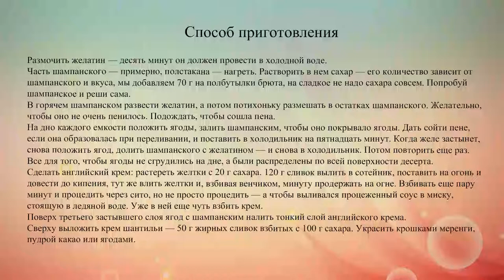Желе из шампанского с ягодами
Предлагаем оригинальный и вовсе не банальный рецепт желе из шампанского с ягодами. Это прекрасный вариант для романтического ужина, а также просто вкусного легкого десерта для хорошего дня.